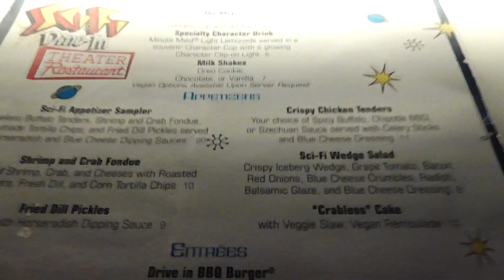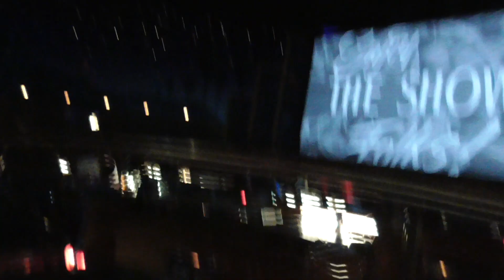Dinner at Sci-Fi Dine In at Disney's Hollywood Studios | Walt Disney World, Universal & Orlando Vlog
This week is all about dinner, join us at the drive in theater for a different type of drive thru!

Join us this week as we head to the SciFiDineIn at DisneysHollywoodStudios for some dinner in a uniquely themed restaurant! We dine in the car at this DriveInMovie theater with the big screen up front and surrounded by other ClassicCars in this must do Disney restaurant. We just have the two courses which includes a Star Wars 'inspired' pineapple milkshake, a top Disney snack - the candy bar and a Krispy Kreme donut makes an appearance.